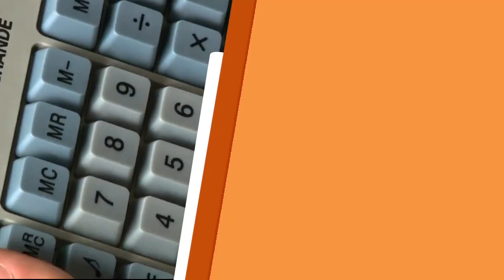Saiba mais sobre bexiga hiperativa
O Urologista Dr Flávio Iizuka vai explicar tudo sobre bexiga hiperativa. Confira!

REDE APARECIDA
A TV de Nossa Senhora